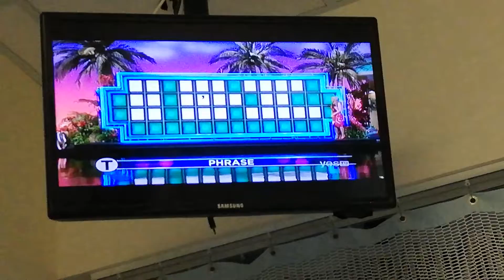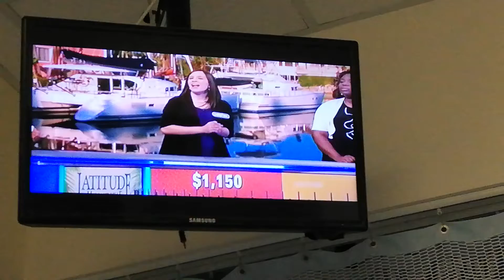WHEEL OF FORTUNE - SEPTEMBER 6-2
SAME LETTER - SWEET SAVORY SNACKS

PHRASE - IF YOU NEED ME I'LL BE AT THE BEACH (TRIP TO PUERTO RICO)